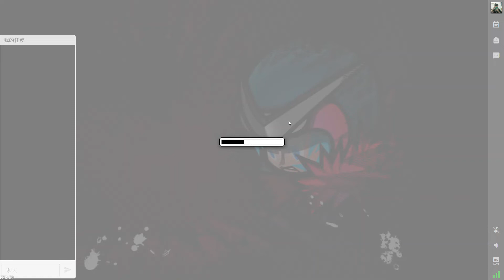使用角色動畫編輯器成果